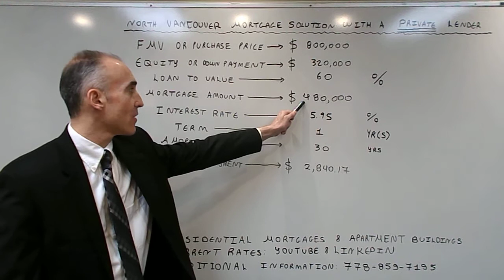North Vancouver Mortgage Solution with a Private Lender - Rate of 5.95%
The video focuses on terms and benefits available via a Private Lender.  This rate is valid for loans up to 60% Loan to Value.  The Lender offers a renewal annually at the same rate for 2 more years for a standard fee of $200.  This is a fully open mortgage that can be paid out at any time without a penalty. Rates & Special Offers follow
Best A Lending Rate: 1.74% 5-Year Fixed
Best B Lending Rate: 3.49% 5-Year Fixed
Best Private Lending Rate: 4.95% 1-Year Fixed